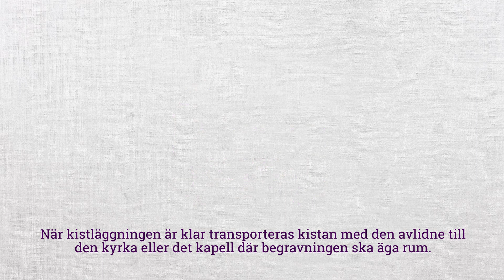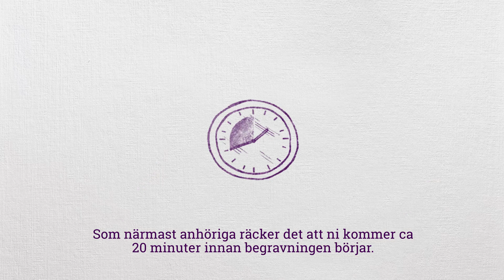Begravningsceremonin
Begravningsceremoni

En begravningsceremoni kan hållas med kista eller urna. Det vanligaste i Sverige är begravning med kista och därefter kremering. Enligt lag ska den avlidne vara gravsatt i jorden eller kremerad inom 30 dagar från dödsfallet. Därför brukar en begravning äga rum två till tre veckor efter att personen har avlidit. Ungefär en vecka innan begravningen, hämtar vi den avlidne på
bårhuset och bäddar ner, i den kista som ni har valt. En kista behövs alltid vid kremering, enligt lag, och i de flesta fall även vid
jordbegravning. Ni bestämmer själva vilka kläder den avlidne ska ha på sig i kistan. Och det finns även möjlighet att lägga ner personliga tillhörigheter. Vi hjälper er med det. När kistläggningen är klar transporteras kistan med den avlidne till den kyrka eller det
kapell där begravningen ska äga rum. Kistan förvaras där fram till
begravningen. På begravningsdagen kommer vi till kyrkan eller kapellet en timme innan begravningen börjar. Vi ser då till att kistan kommer på plats i kyrkan eller kapellet. Och att begravningsblommorna från vår florist ställs upp på ett
fint sätt. Vi hjälper sedan till att välkomna och dela ut programblad till alla gäster. Som närmast anhöriga räcker det att ni kommer ca 20 minuter innan begravningen börjar. Närmast anhöriga och släkt
sitter till höger i kyrkan eller kapellet. Vänner och bekanta sitter till
vänster. Under begravningens gång är det prästen eller den borgerliga begravningsförrättaren som håller i ceremonin. När begravningen är slut ser vi på Lavendla till att kistan antingen blir gravsatt i jorden eller transporterad till krematoriet.

Om ni har valt kremering efter begravningen, hjälper vi er
sedan, så att askan gravsätts enligt önskemål. Har ni fler frågor och funderingar kring det här med begravning? Ring oss, så hjälper
vi er.

Lavendla – Vi gör det svåra lättare.